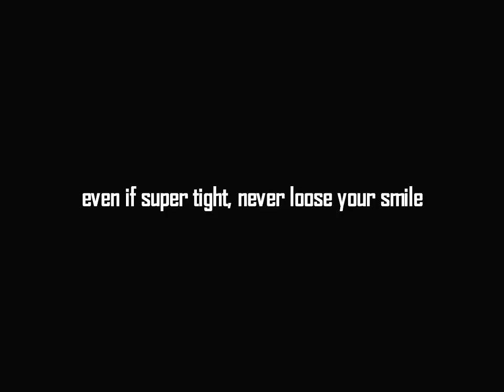tight encounters - 2012 accident compilation, paraglide collapses and twists spiral during acro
"tight encounters" is a 2012 summer fuckup compilation from all acro training accidents.. collapses, cravats, twists that came along during all those nice days. No reserves needed, no water, paraglider ended all good :)